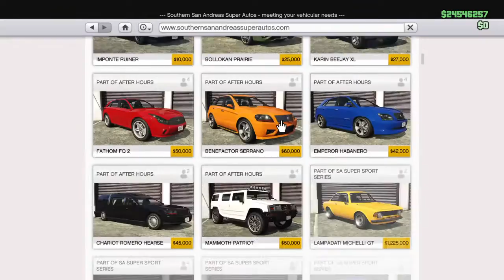GTA5 THESE THREE CARS PRODUCE THREE DIFFERENT MOD WHEEL COLORS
@mooty765 on facebook